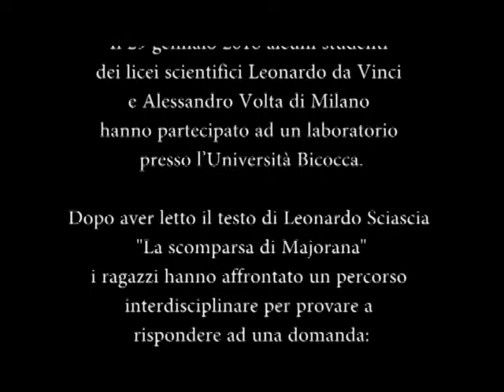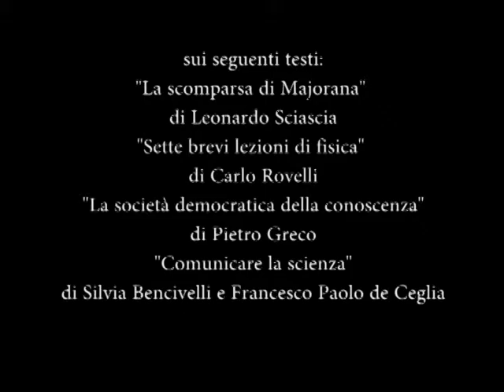Progetto Sciascia - Scuola